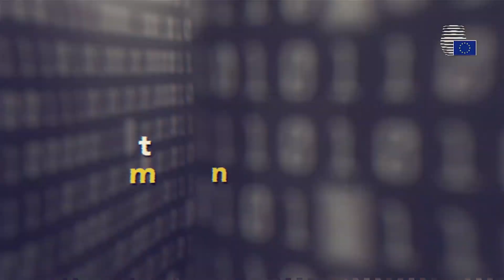Strengthening the EU's economic model and values in a changing world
EU leaders meet on 21st and 22nd March in Brussels to discuss, among other topics, how to better defend the EU's economic model and values in a changing world.